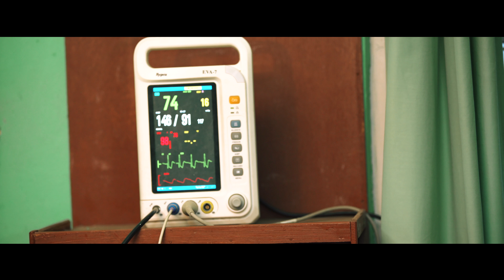Birsu Bhanchhu Ft. Keki Adhikari, Adrish Gurung | New Nepali Adhunik Song 2018 | Sagar Shah 'NJ'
Hrishav Film Production Presents!

Song: Birsu Bhanchhu
Vocal/Music: Sagar Shah 'NJ'
Lyrics: Gauri Tamu
Arranger: Rajesh Chhetri
Recordist/Mixing: Sijan Bajracharya
Actor: Keki Adhikari, Adrish Gurung
Cinematography: Prakash Gurung 'kash'
Drone: Bikash Tamrakar 'Biku Bhai'
Edit/Colorist/Direction: Netra Gurung
Production: Hrishav Film Production Pvt. Ltd.